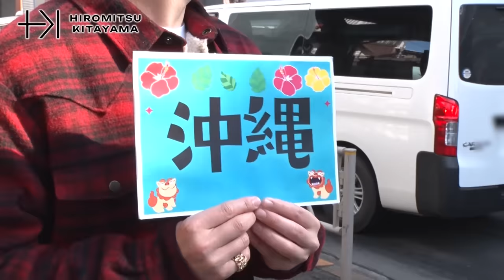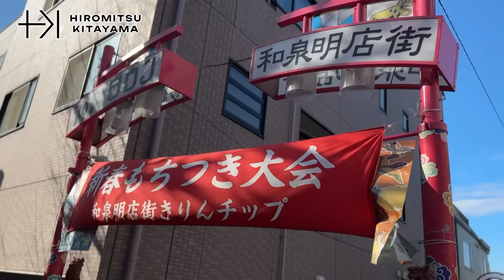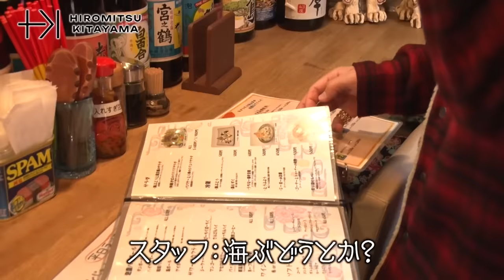#23【実は三宅くんの！？】北山絶賛！沖縄料理＆三線…雪の積もる沖縄タウンとは！？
都内にある沖縄タウンに行きます！

いつか沖縄ロケに行くために沖縄タウンで沖縄を感じる旅へ！

絶品沖縄料理もたくさん食べます！
さらに北山が三線デビュー！？

▼▼撮影ご協力▼▼
「沖縄ダイニング 島のれん」

Be on Your sideをご視聴・ご覧くださりありがとうございます。
本楽曲による利益は、被災地の子どもたちのために、役立てる予定です。

毎週　火曜・木曜　よる８時ごろ更新!!